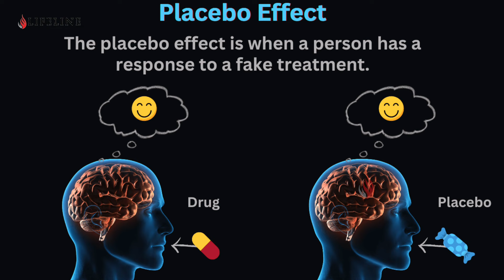മനസ്സിൻ്റെ അത്ഭുതങ്ങൾ തിരിച്ചറിയാം | Mind magic | Self development video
Welcome to our latest video, "Discover the Wonders of the Mind | Mind Magic | Self-Development." In this inspiring journey, we delve deep into the fascinating world of mind magic, uncovering the incredible capabilities and potential that lies within our minds. This video is a treasure trove for anyone looking to embark on a path of self-improvement, personal growth, and understanding the true power of their thoughts and mindset.

Transform Your Life: Gain the knowledge and tools to significantly transform your life for the better.
Expert Insights: Benefit from expert insights and evidence-based practices in psychology and self-development.
Practical Advice: Get practical advice and exercises that you can start implementing immediately.
Inspiration and Motivation: Be inspired and motivated to take control of your life and create the future you desire.
Whether you're new to self-development or looking to deepen your understanding of the mind, this video is designed to provide valuable insights and practical techniques that can be applied in daily life. Join us as we explore the wonders of the mind, unlocking the secrets to a happier, healthier, and more fulfilling life.

We are committed to providing you with content that enriches your life and helps you to achieve your personal and professional goals.

Watch now and start your journey towards unlocking the magic of your mind!

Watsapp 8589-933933